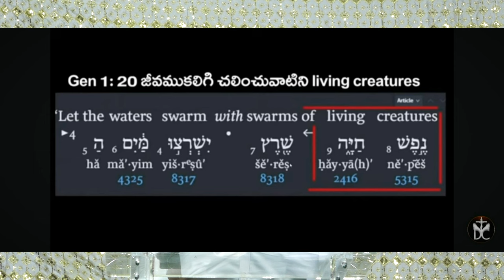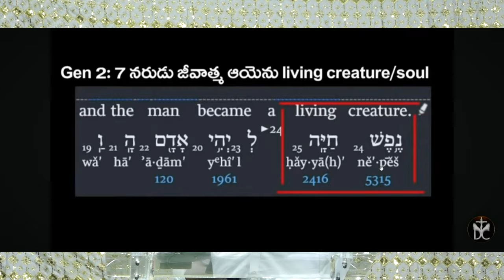|| పరలోకం ఉందా..! లేదా..! ఉంటే ఎలా ఉండబోతుంది ..? || MSG BRO JAMES ANNA || UNIVERSAL JESUS GOSPEL ||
msgbropjamesanna desireofchristchannel christiangospel christianscripture christianmeseges jesusgospel motivation christmas desireofchrist desireofchristian telugu #